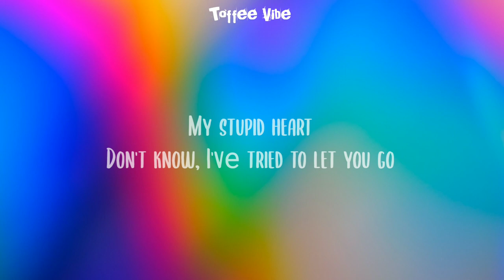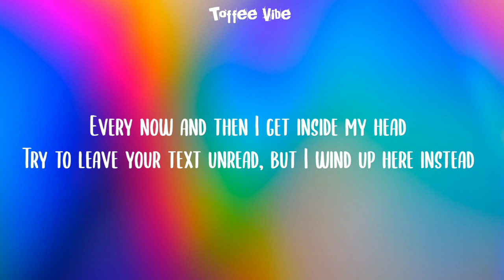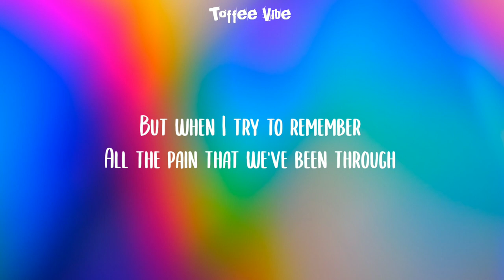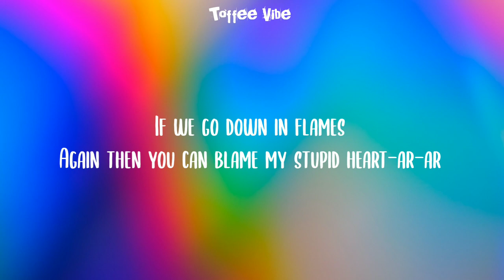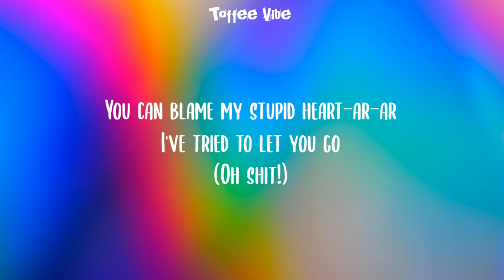Walk off the Earth - My Stupid Heart (Lyrics)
👉:-Lyrics

Don’t know
My stupid...

All you do is let me down
Should have known there was nothing about us I could change

Try to leave your text unread
But I wind up here instead
I should have bit my tongue while we were still ahead
Yeah, I always had to be right
‘Til we had nothing left

Don’t know

Shoulda known there was nothing about us I could change
Everytime we try to be friends

Don't know
Too late
(Oh shit!)
(Okay!)
You can blame my stupid heart
(Oh shit!)
(Okay!)

Try to leave your text on read

I shoulda bit my tongue while we were still ahead
Yeah always had to be right

Don't know
Too late
(Oh shit!)
(Okay!)